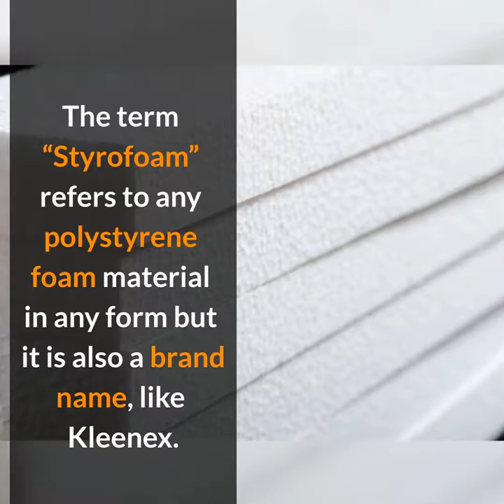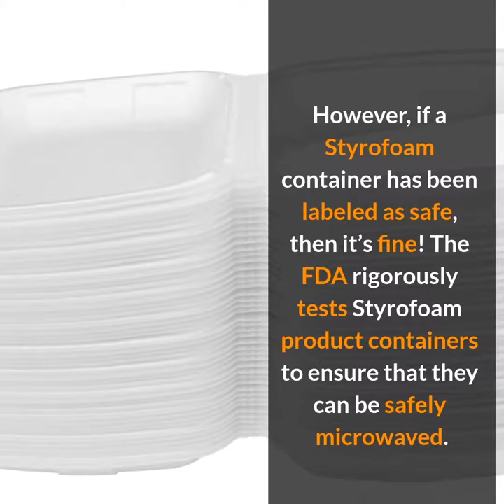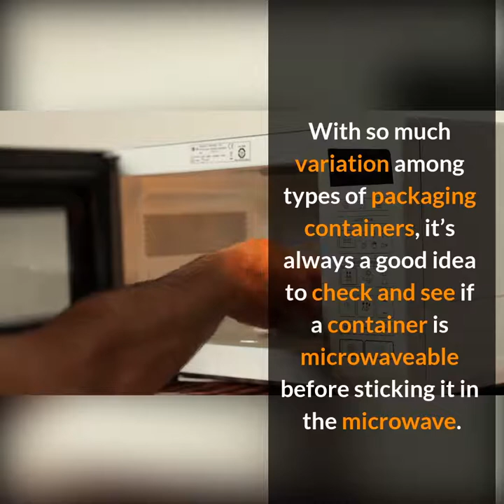Can You Microwave Styrofoam? Here is Our Advice!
Can You Microwave Styrofoam?